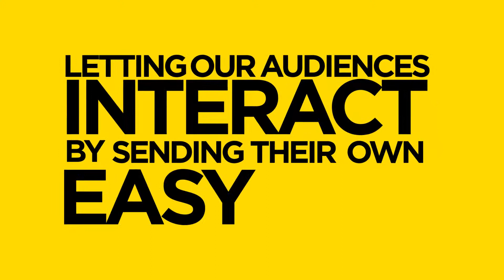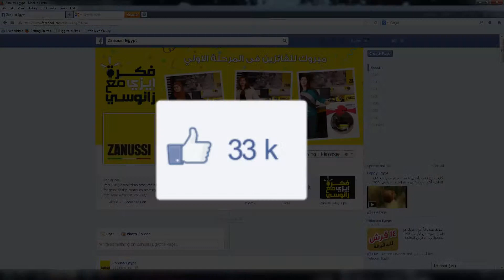Zanussi Eassy Tips Amazing Activation by Red Square for Events & Activations Agency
Zunussi Wanted to Reach More Clients and to add more people on their facebook page, Red Square Came up with the idea that the guests will write easy tips and it will be uploaded on the facebook
the activation was very successful